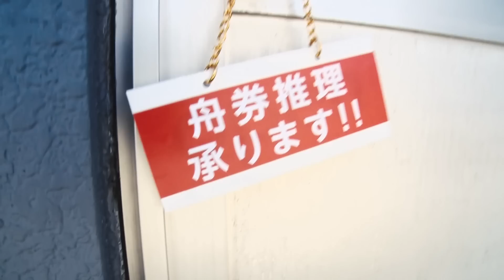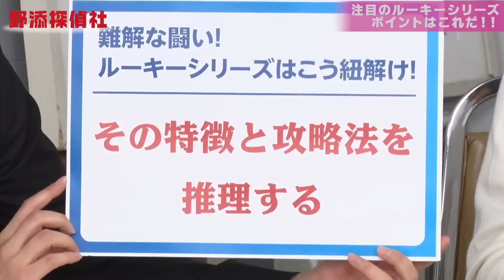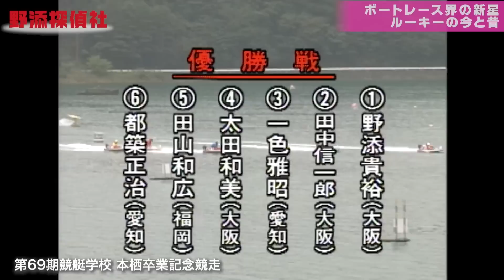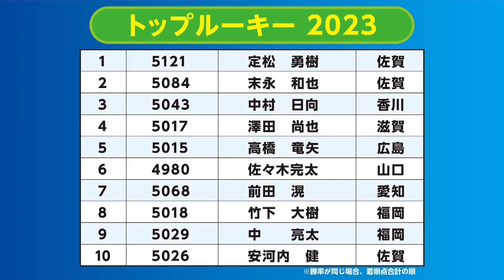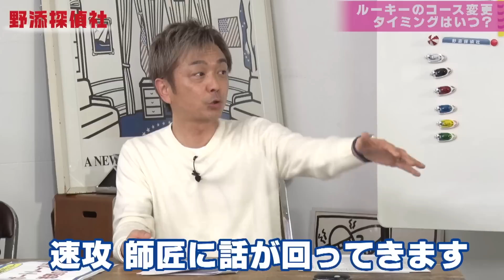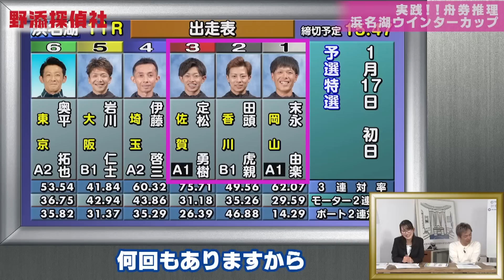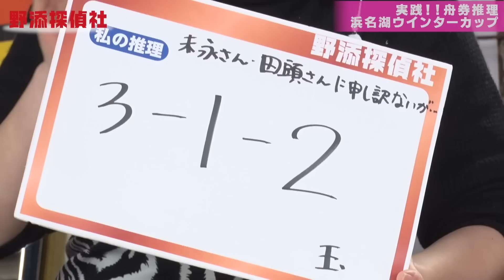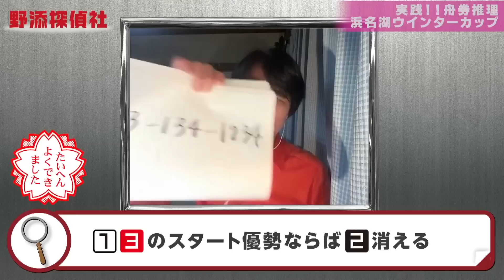【若さが決め手】血気盛んな若武者の気持ちになって推理する!!| 野添探偵社 第7話～ロジックで舟券の真実を導き出す!!～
名探偵・野添貴裕があなたの知らない舟券の真実お教えします!!
４週連続で土曜日に配信していきます!!野添探偵社～ロジックで舟券の真実を導き出す!!～
第7話「勝ち気と勝ち気がぶつかり合う戦い・ルーキーの気持ちになって推理するべし」
所長：野添貴裕
相談者：なみはるか・玉遥香（ターリーターキー）
ゲスト相談者：松本日向(JLCオフィシャルサポーター/HKT48卒業)
リモート相談者：2名
秘書：早川茉希

野添探偵社 第7話
00:00　オープニング
02:20　勝ち気と勝ち気がぶつかり合う戦い・ルーキーシリーズはこうひも解け
04:00    山崎智也・濱野谷憲吾・市川哲也 昔からルーキー世代はイケメンだらけ
05:04    超優秀!! 野添貴裕の本栖研修所時代
06:20　ボートレーサーへの試練!! 当時は極寒地獄の日々だった
10:02　2023年ブレイク必至!! 野添所長注目の若手3人
10:57　峰竜太に憧れて佐賀支部になってしまったあのルーキー
11:49　調子に乗って天狗になってしまったルーキーはどうなる?
13:08　レースの特徴は激しく決まり手が多彩!!
14:01　勝ち気すぎて惚れる!! イケイケルーキーたちの駆け引き!!
15:49    白井英治の隣に入った時のルーキーの心理とは!?
17:52　ルーキーが中・内のコースを入るには師匠の許可が必要
20:16　7話で初めて明かされる真実!! 松本日向の妹は実は・・・!!
21:33    浜名湖のレースを実践推理!!
23:50　それぞれの推理発表!!

ボートレースファンにご利用いただいている専門チャンネルならではの、SGレースライブ配信・レース予想解説・データ・レーサーインタビュー・貴重なアーカイブなどを公開しています。
■「レーサーコメンタリー」注目レーサーが語るレースのテクニックと信念

■「JLCオフィシャルサポーター企画」レース場お仕事紹介やグルメレポートなど

■「春風亭一蔵のボートレースラジオ」ボートファンが毎週好きなことを語ります

■「ボートレースウィークリー」アンバサダー植木通彦が毎週月・木レースライブ配信

■「展望BOATBoy」SG・プレミアムGⅠ開催時はBOATBoy編集部によるレース展望＆モーター情報配信

■不定期：レーサーmaniac、モーターのミカタ、レーサードキュメント「ミチシルベ」など。

■SG開催期間は、SGレースライブ、BOATBoy編集部によるレース展望＆モーター情報配信も。このチャンネルでしか見れないボートレーサー動画を配信しています。
■SNSでもボートレース情報配信中！
●SG・GⅠのレース情報・データ・予想情報がいっぱい「レジャチャンサプリ」
ファンの皆様にご愛顧いただいている「新概念データ」「オリジナル展示タイム」「勝利者インタビュー」「ピットリポート」などレース予想の役に立つコンテンツを提供しています。

ボートレース公式動画配信サービスです。ボートレース動画を毎日更新。ＳＧ・プレミアムＧ１をはじめとしたスペシャルライブ動画、速報ニュース、選手動画など、ボートレースの興奮やボートレーサーの魅力が詰まった動画をお届けします。